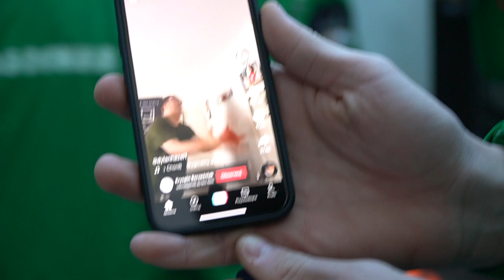Antalya Vlog #4: Dzień babci i regeneracji